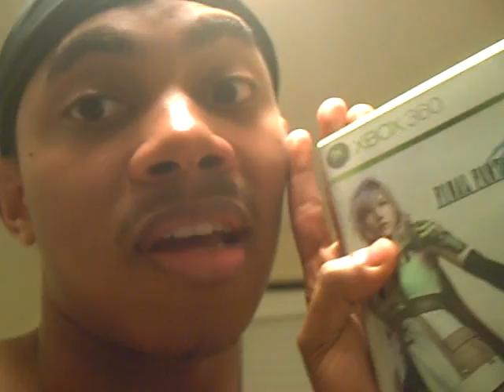Final Fantasy XIII-2 was a Major Dissapointment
I've been very disapointed in these new generation final fantasy games. i don't know where to start